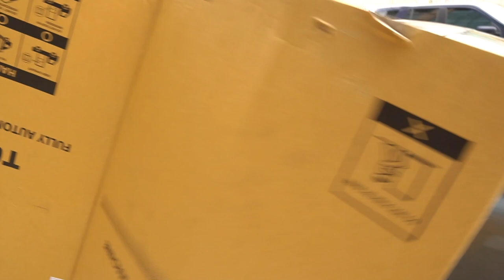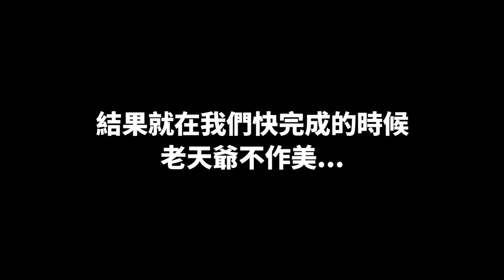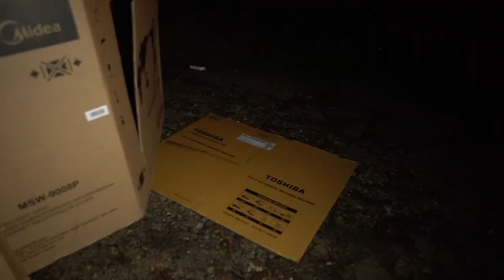挑戰自製紙皮屋去野外過一晚！氣氛真的好陰啊...【上集】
好吧！這次就來挑戰你們留言給我的題材吧！
老實說，這樣的體驗真的很奇妙很難忘，我還真是沒想過我這一輩子裡竟然會做這樣的事～😂😂

✅ 我的個人臉書：Iven Lee